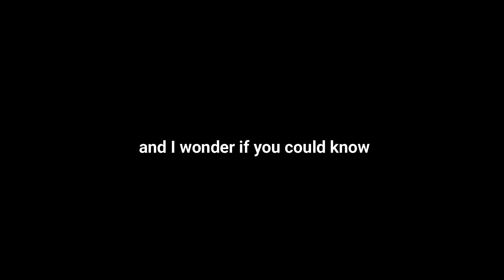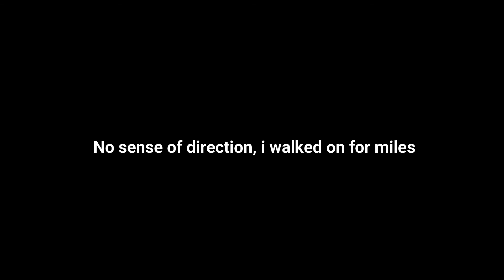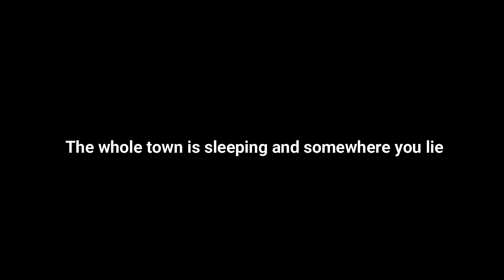Pulp - Blue Glow (Lyric Video)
Blue Glow by Pulp for the "Little Girl With Blue Eyes (And Other Pieces") EP in 1985